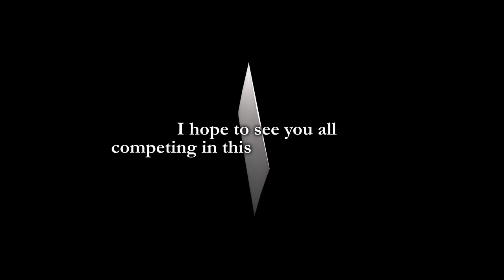Best Games of E3! The King of Fighters XIV - YoVideogames